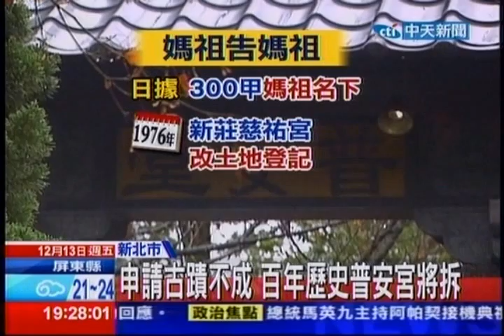中天新聞》「媽祖」告「媽祖」判拆屋還地 信眾下跪抗議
中天新聞》擁有百年歷史的新北市土城普安堂，是齋教在北部碩果僅存的唯一遺產，不過下星期一將面臨被強制拆除命運，因為普安堂最早土地登記是媽祖宮，沒想到27年前，新莊慈祐宮去改登記，三百甲土地上一共72戶原墾戶的後代，都被要求付租金，雙方對簿公堂，變成媽祖告媽祖，法院判定，普安堂下周一要拆屋還地，信眾不服判決，抱媽祖抗議陳情。